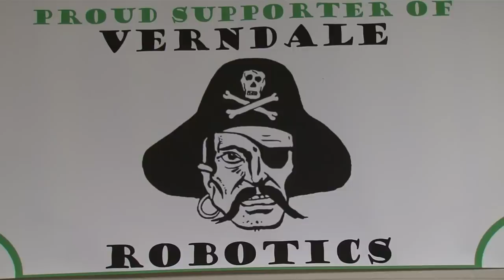Community Spotlight: Verndale Robotics - Lakeland News at Ten - February 2, 2015